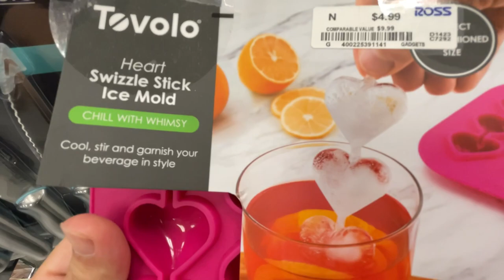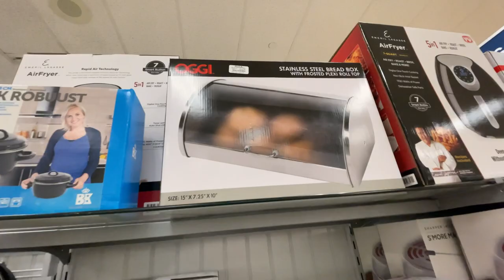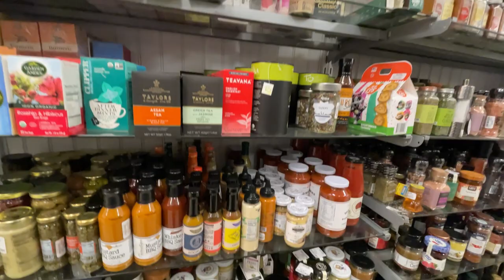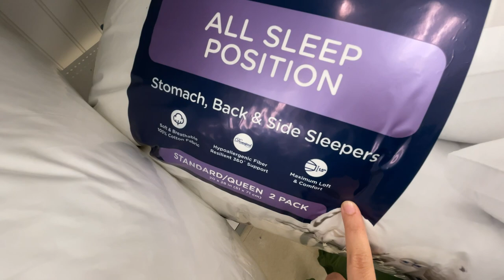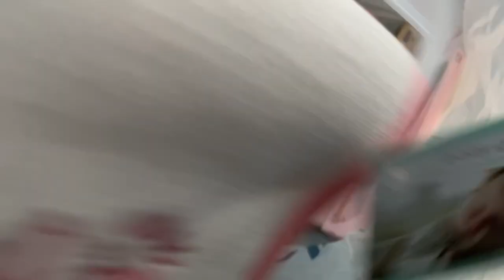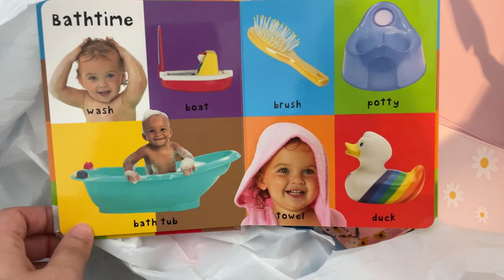AMERIKADA ISLOMIY MAKTAB BORMI?🌙 | OSHXONA BUYUMLARI VA KIYM MAGAZIN AYLANAMIZ 🛍